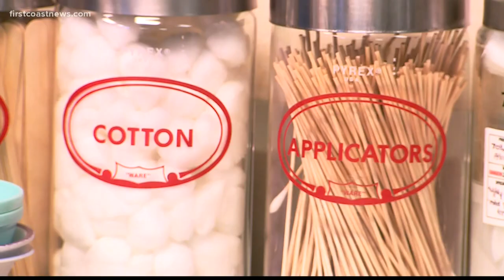Jacksonville Zoo to vaccinate animals for COVID-19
The vaccine is different than what is available for humans. About 200 high-risk animals will get vaccinated.